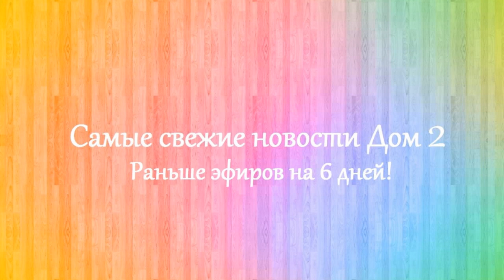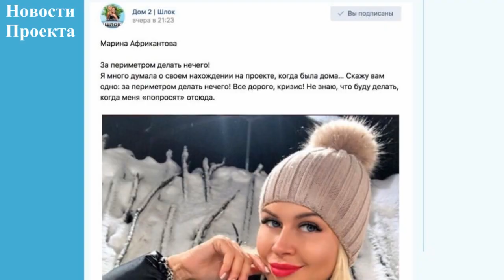Дом 2 новости 26 ноября 2016 (26.11.2016) Раньше на 6 дней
Новости Дом 2 26 ноября 2016. Последние слухи дом 2.

Дом 2 последняя серия новостей. Дом 2 26 ноября 2016. Если вы смотрите свежие серии дома 2, то вам будут интересны dom 2 novosti дом 2 новости и слухи. Дом 2 сегодня 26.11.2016. На канале выходят новости реалити-шоу дом 2 на 6 дней раньше эфира. Расскажу вам и дом 2 слухи, а так же о нынешних и бывших участниках шоу дом 2. Немаловажную роль в моих новостях играют ведущие Ольга Бузова и Ксения Бородина.